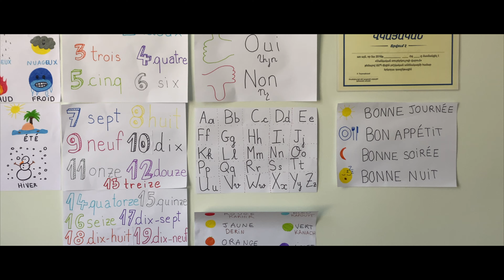Mission AYO 2022 : La reconstruction du dojo et de la salle de danse du village de Shenavan (Lori)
🚨 MISSION AYO 2022 BACK TO SHENAVAN : LE FILM 🎥

🤩 Après plusieurs mois de travail par notre patron de la vidéo, Yoan, le film de la mission AYO2022 Back to Shenavan est enfin disponible !

C'est avec beaucoup d'émotions que l'on vous proposer de revoir en image tous les temps forts de cette mission 🤍

Entre la rénovation de la salle de danse 💃 et celle du dojo 🤼‍♀️, en passant par l'animation avec les enfants et l'organisation de la kermesse, l’aventure fut une fois de plus très intense ! ⚡

Bénévoles, partenaires, sponsors, mécènes...Nous souhaitons remercier toutes les personnes qui ont œuvré de près ou de loin à l'organisation de cette mission... 🫶 Nous avons déjà hâte de vous parler de la prochaine ! 🤫

🔔 Vous voulez nous rejoindre ? Ca tombe bien, c'est possible !

➡️ Soit en tant que bénévole à l’année pour nous aider à faire vivre l'association sur l'ensemble des sujets
➡️ Soit en tant que bénévole l'été pour participer à la mission

Contactez-nous ! 🙏